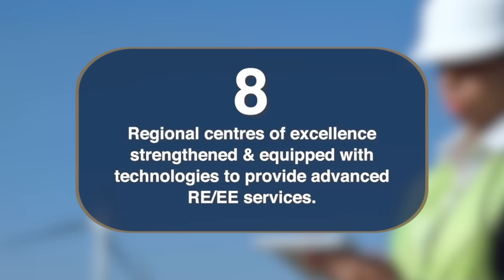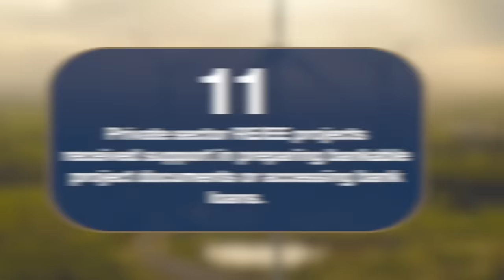TAPSEC - Fuelling the Future (Programme Impact Short)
The Technical Assistance Programme for Sustainable Energy in the Caribbean (TAPSEC) aimed to support the region’s transition to a low-carbon, sustainable and climate-compatible development pathway, by increasing and improving access to modern, affordable and sustainable energy services.

TAPSEC was implemented from 2017 to 2022 by the Deutsche Gesellschaft für Internationale Zusammenarbeit (GIZ) GmbH and made possible through the financial support of the European Union and the German Federal Ministry of Economic Cooperation and Development.